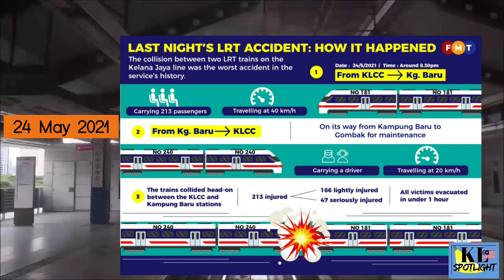Kuala Lumpur LRT: Crash Analysis & History of Accidents Problems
On 24 May 2021, two LRT trains crashed. We explore the historical timeline of accidents and problems on Kuala Lumpur's metro system.

The analysis is based on how complex systems can accumulate risk overtime, leading to an accident.

News stories: Star News, Coconut News, Theedgemarkets, Malay Mail

Peace.